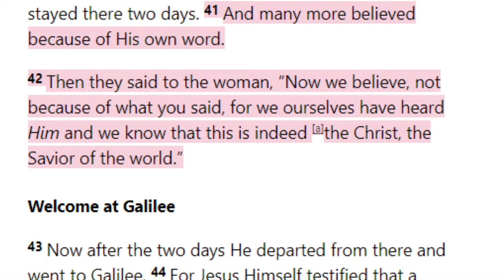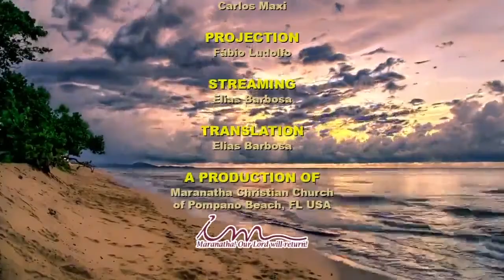Saturday Service (2021-01-09) Maranatha (Pompano Beach, Florida)